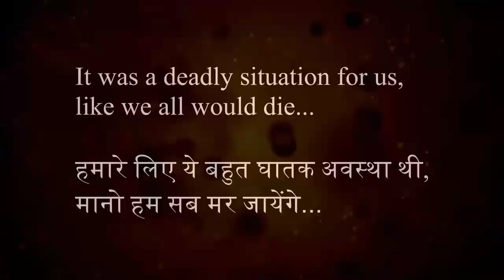Winning over covid-19 ... for full video go to our Channel 👍🏻